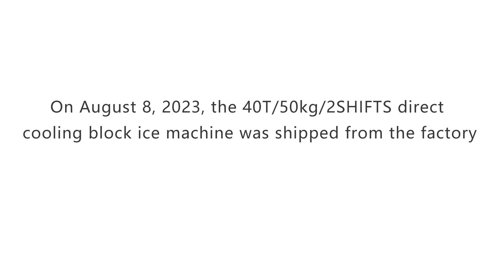40T/50kg/2SHIFTS direct cooling block ice machine was shipped from the factory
On August 8, 2023, the 40T/50kg/2SHIFTS direct cooling block ice machine was shipped from the factory